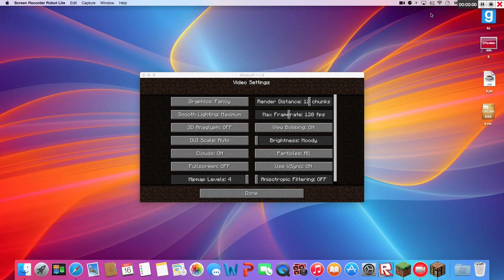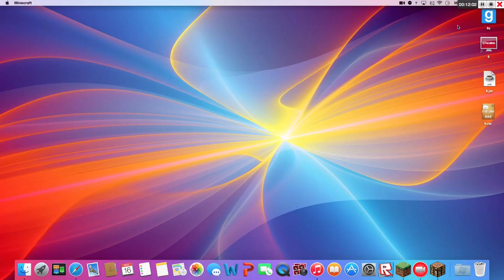Too Many Items Mod! Part 1 Qtube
Sorry for not posting a vid on Friday, but I made it up today! Sub And like for a new Adventure!